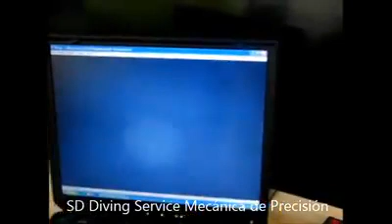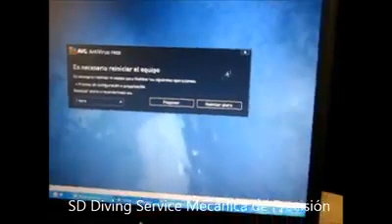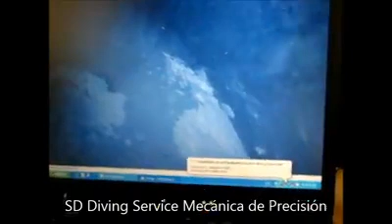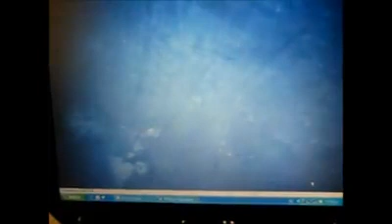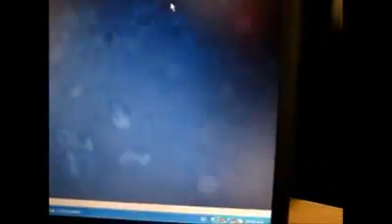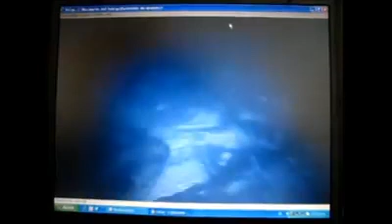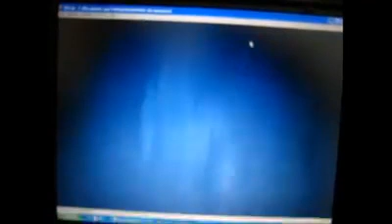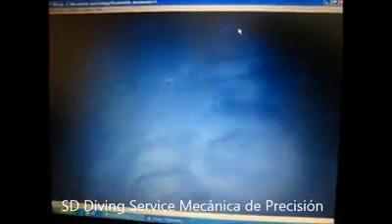SD Diving Service is at SD Diving Service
Daniela Ferrer SD Diving Service Buceo Manatee Key